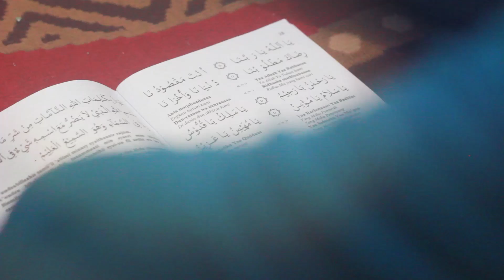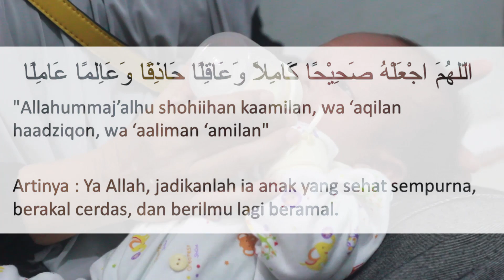Short Video: Dokumentasi Aqiqah, Muhammad Reynard Aqiel Putra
Portofolio, Dokumentasi Aqiqah putra pertama Rizky Aji Putra & Meirani Misnawati.

Jasa Dokumentasi (short Video) Wedding Proposal, Party, Wedding, Photo Group, Birthday, Aqiqah, etc. More Info by Email.

Location: Semarang